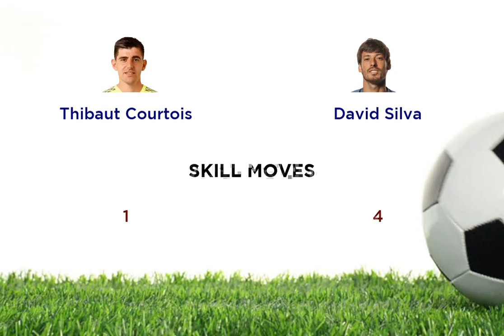Thibaut Courtois vs David Silva